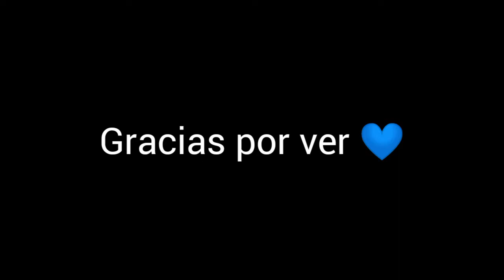Sebastián Vegas || Hasta Que Dios Diga || Jugadas Y Goles 💙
Tributo al defensa chileno del Monterrey Sebastián Vegas 💙🇨🇱
Cancion: Hasta que Dios diga // Anuel AA y Bad Bunny